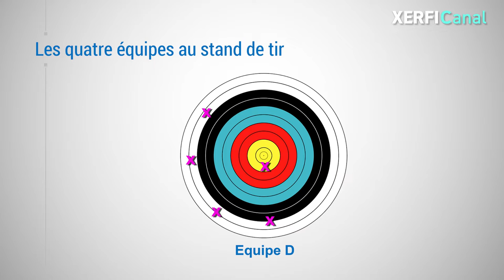NOISE : combattre ces bruits , causes d'erreurs de décision [Olivier Sibony]